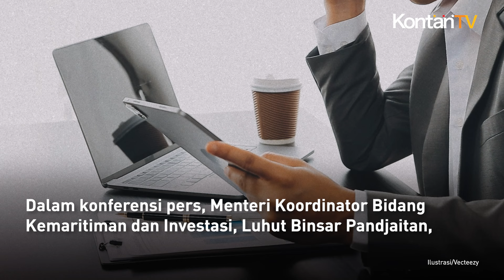Pemerintah Siapkan Gula Gula di Family Office untuk Menarik Masuk Dana Orang Kaya | Kontan News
Pemerintah Indonesia terus mematangkan rencana pembentukan Family Office di Indonesia, sebuah inisiatif ambisius yang diharapkan selesai sebelum Presiden Joko Widodo mengakhiri masa jabatannya pada Oktober 2024.

Dalam konferensi pers, Menteri Koordinator Bidang Kemaritiman dan Investasi, Luhut Binsar Pandjaitan, mengungkapkan bahwa Kemenko Perekonomian dan Kementerian Keuangan sedang membahas skema insentif pajak untuk menarik investor.

Namun, investor yang ingin mendapatkan kemudahan ini harus memenuhi beberapa kriteria tertentu, termasuk kewajiban untuk menginvestasikan uang yang ditaruh di dalam negeri.

Menurut Luhut, pemerintah sedang menyusun ketentuan teknis seperti jumlah dana yang harus disimpan di sistem keuangan Indonesia dan jumlah pegawai yang diperlukan untuk menjalankan Family Office.

Untuk mempelajari lebih lanjut tentang Family Office, Luhut bahkan melakukan kunjungan ke Abu Dhabi, Uni Emirat Arab, di mana ia belajar tentang kepastian hukum di sana.